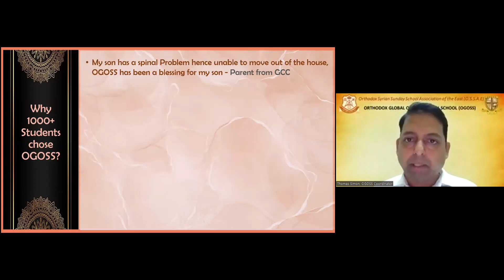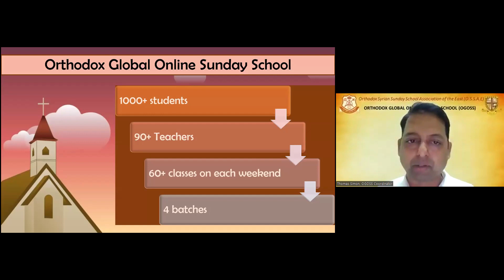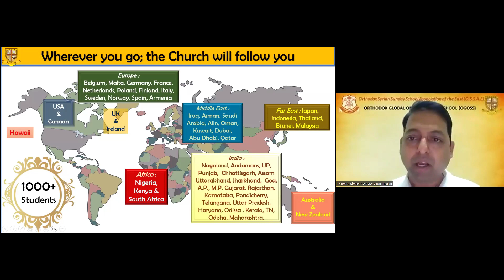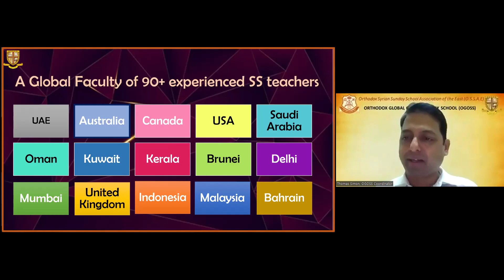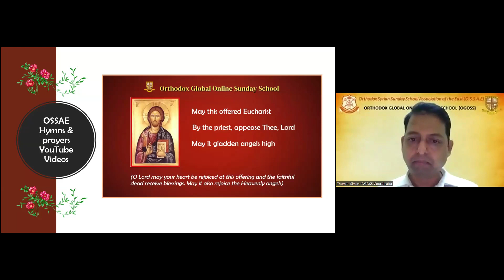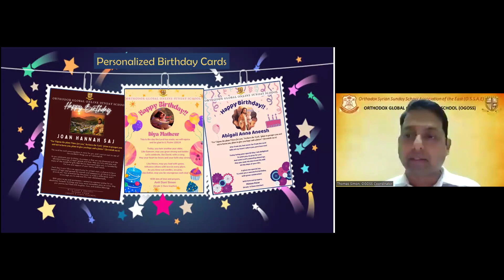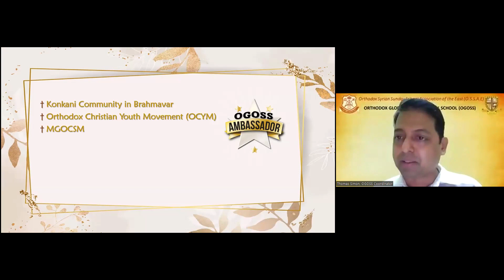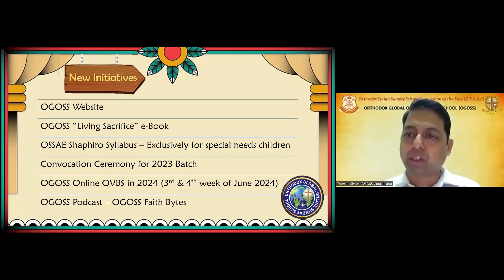Update on OGOSS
Update on OGOSS - Orthodox Global Online Sunday School